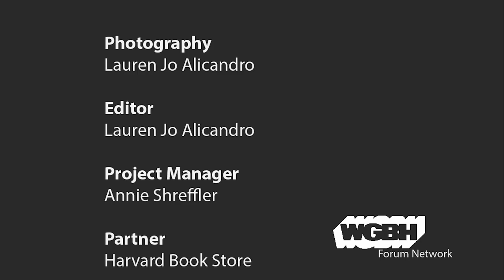Steve Coll reads from Directorate S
Steve Coll, journalist and staff writer for The New Yorker, reads from "Directorate S", the follow-up work to his Pulitzer Prize-winning "Ghost Wars". In "Directorate S" Coll looks at the small-scale covert operations carried out by the U.S. in Afghanistan against the I.S.I., Pakistan's intelligence agency.